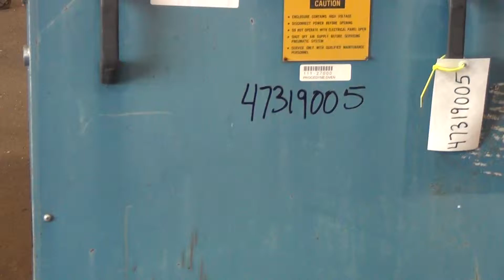Used- Procedyne Parts Cleaning Furance, Model 1630 - stock # 47319005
Used- Procedyne Parts Cleaning Furance, Model 1630. Furnace chamber approximate 16" diameter x 30" deep. 9kW. 3/60/575 volt. Serial# 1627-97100.